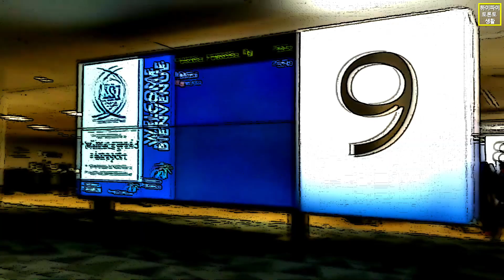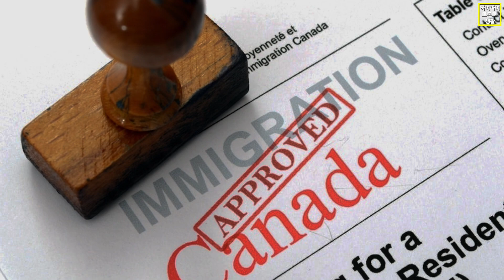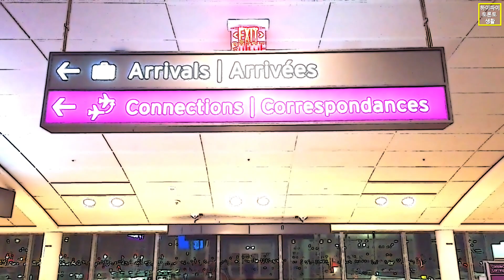✈ 지금이 캐나다 이민 절호의 기회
캐나다는 지난해 401000명의 이민자를 받아들이며 역대 최고 기록을 세웠습니다. 이는 1913년 이후 처음으로 40만명이 넘은 것이라고 합니다. 그리고 수백년 내 120만명을 더 받아들일 계획을 세워놓고 있습니다. 이렇게 많은 사람들을 받아들일 때가 캐나다 이민을 생각하시는 분들에게 기회가 아닐까 생각합니다. 비디오 내용은 캐나다 신문에 난 기사 두개를 번역, 혼합한 뒤 제 얘기를 살짝 끼워 넣은 것입니다.